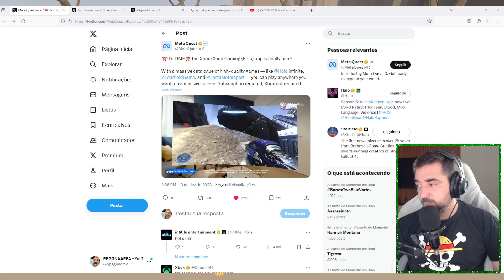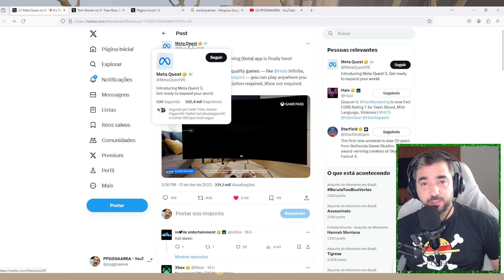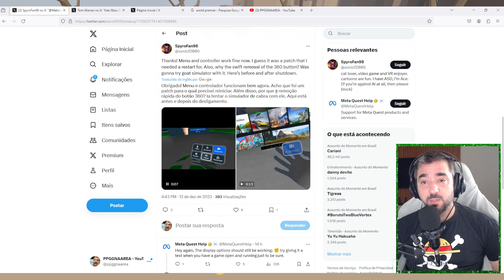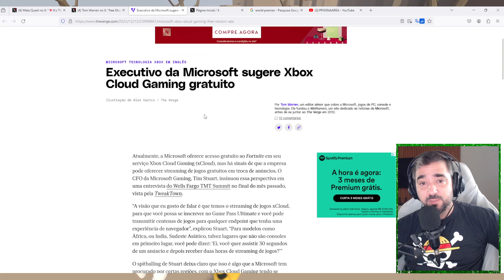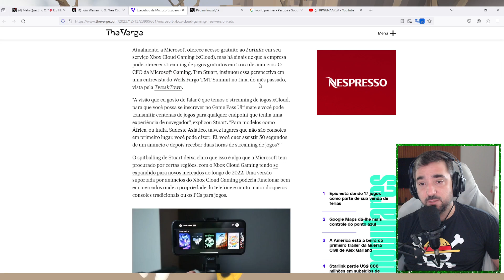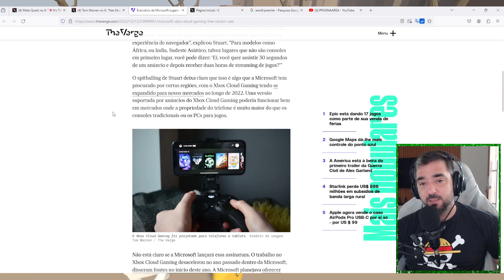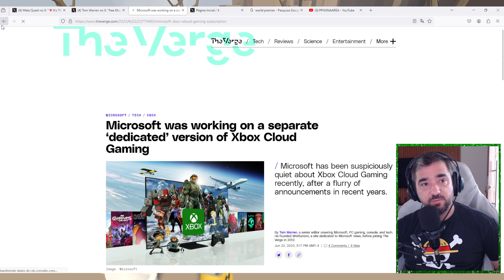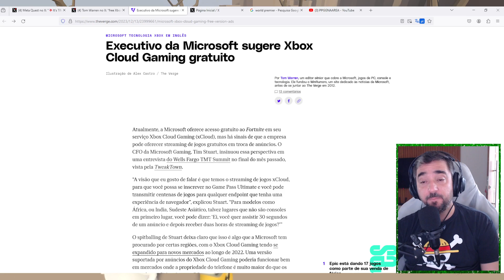xCLOUD NA REALIDADE VIRTUAL e MICROSOFT COGITA LANÇAR O XCLOUD DE GRAÇA PARA TODOS MAS HÁ UM PORÉM